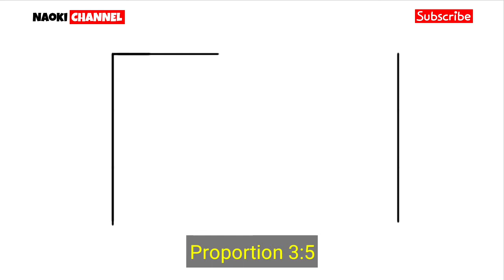Cara menggambar bendera jerman - how to draw the germany national flag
Cara menggambar nya mudah, ambil peralatan gambar kalian, dan ayo kita mulai. Tonton terus video nya sampai selesai ya, perhatikan langkah-langkahnya.

kalian bisa belajar menggambar dan mewarnai di Naoki Channel. Selamat menonton